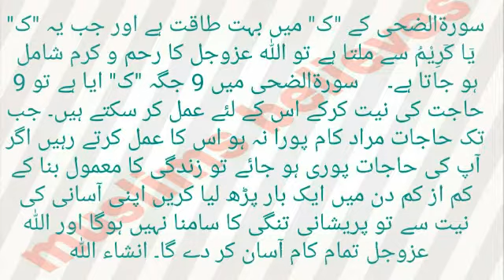سورةالضحی کے عمل سے زندگی کا ہر کام آسان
is amal se deen o duniya ke har kaam bnte hain. hr mushkil door hoti he. hr masla hal hota he. in sha Allah jo bhi ise kamil yaqeen se kre ga use nakami nahi hogi.